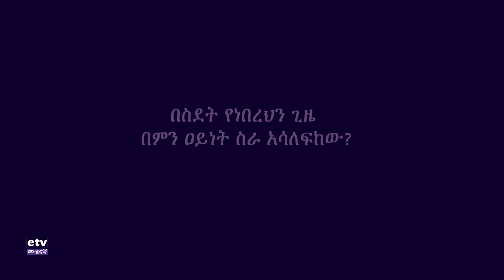የሁለገቡ ከያኒ ጌታቸው አብዲ አቀባበል እና ቃለ መጠይቅ